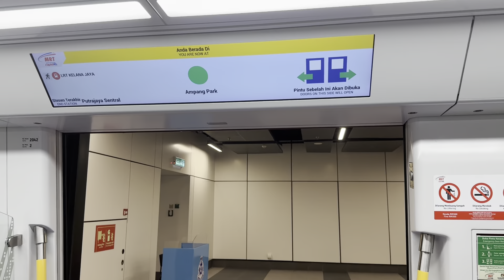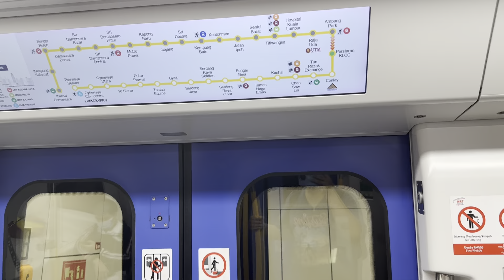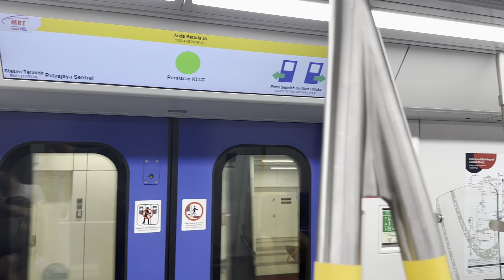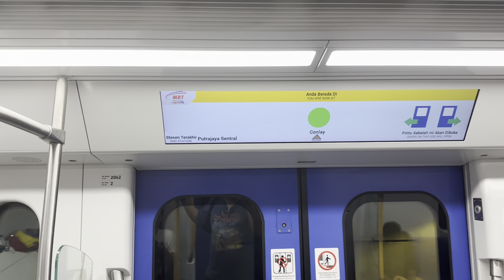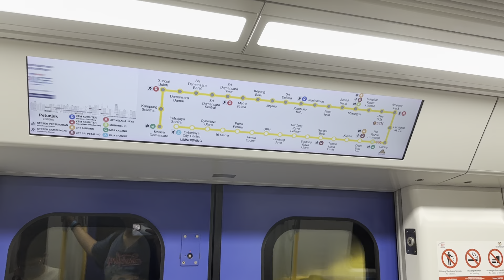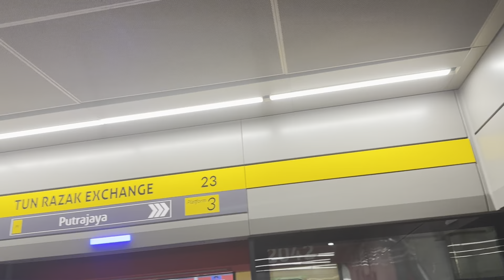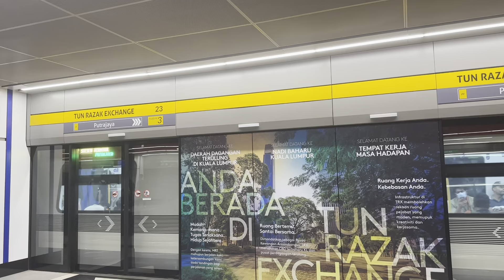【RapidKL MRT Putrajaya Line】 Hyundai Rotem (204) - Ampang Park to Tun Razak Exchange.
Time: 20/09/2023 (Wednesday) 3:50pm
Origin: PY20 Ampang Park
Destination: PY23 / KG20 Tun Razak Exchange
Intermediate stops: PY21 Persiaran KLCC , PY22 Conlay
Route: RapidKL MRT Putrajaya Line (PYL)
Trainset: Hyundai Rotem Set 204
Train Bound for: PY41 Putrajaya Sentral